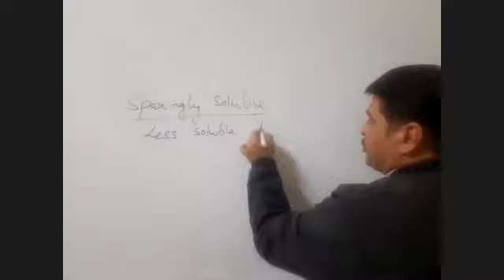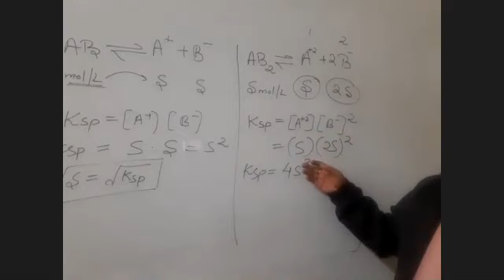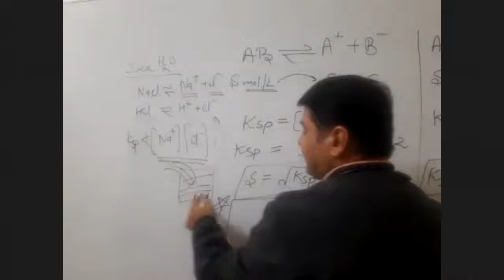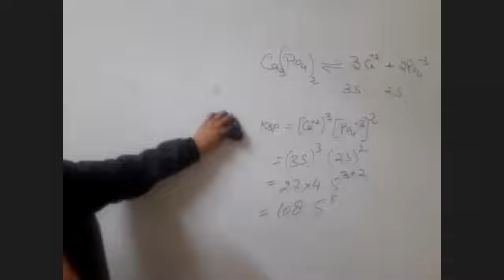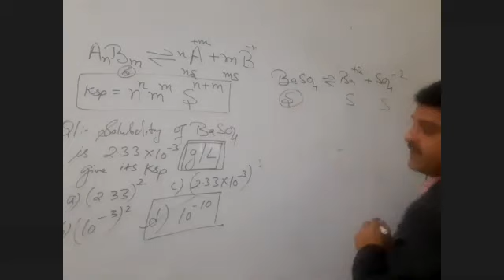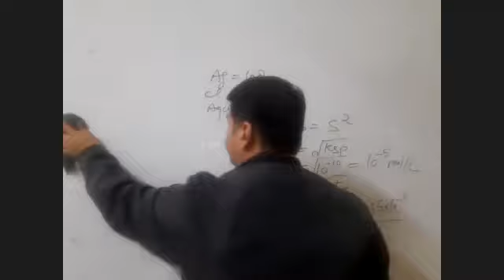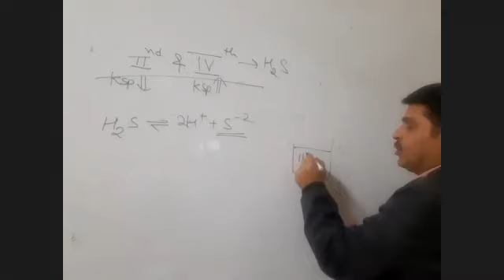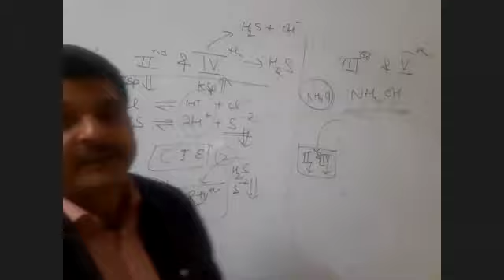11 24122020 IONIC EQUILIBRIUM solubility product